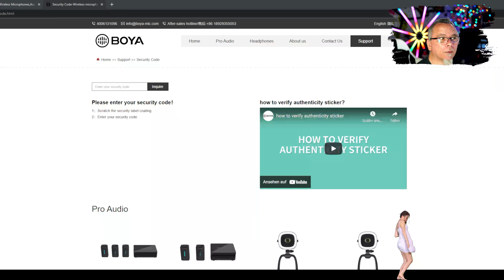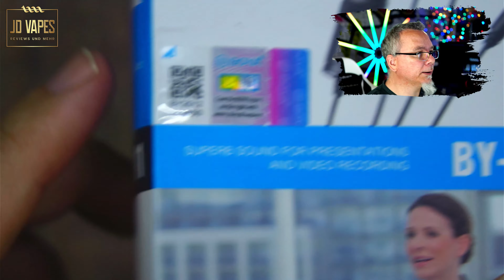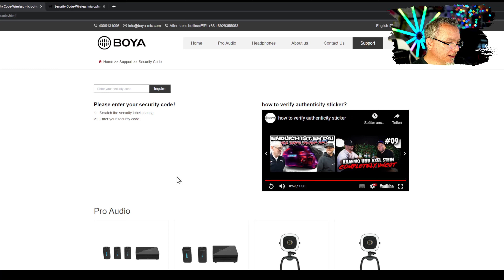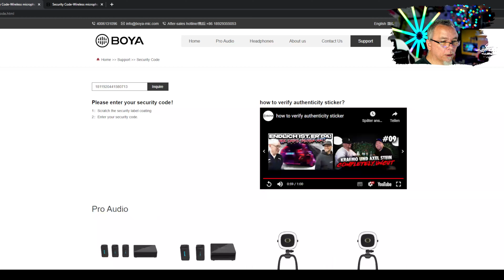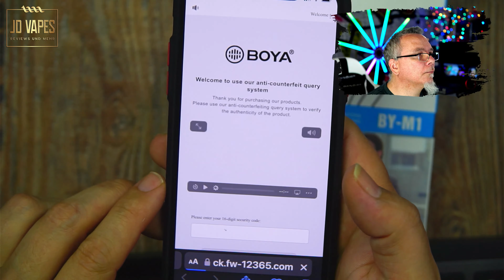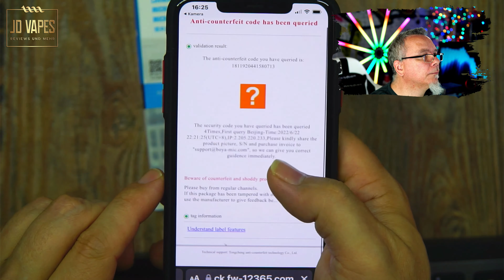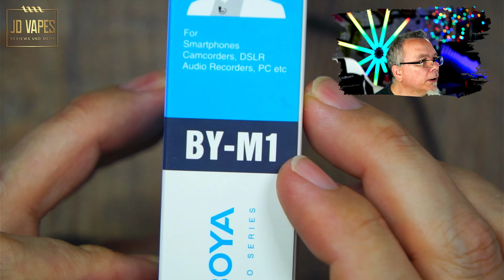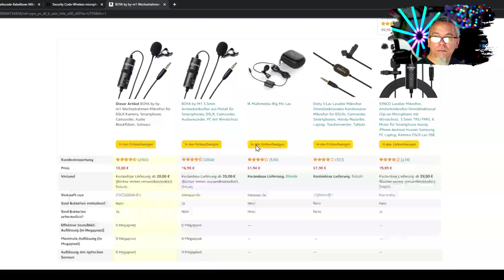BOYA BY-M1 FAKE oder Original? was sagt der Security Code 💖 𝙅𝘿 𝙍𝙀𝙑𝙄𝙀𝙒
*BOYA by by-m1 Lavalier Mikrofon

*RØDE SmartLav+
*AGPTEK Lavalier Mikrofon
*ccbetter Lavalier Mikrofon
*Moman Lavalier-Funkmikrofon
*Apple iPhone 11